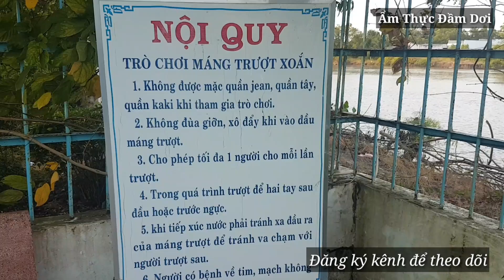Dẫn đồng bọn tắm giải trí cuối tuần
Đầm Dơi Cà Mau có 1 hồ bơi để các bọn mình quậy xã sì chét.